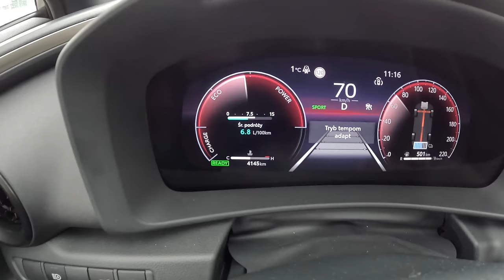NEW Toyota C-HR II 2024 Executive [2.0 Hybrid 197HP AWD] |0-100| POV Test Drive #1936 Joe Black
Car of the Year 2024: Short list of Nominees
👉  Car: Toyota C-HR II 2024 Executive 2.0 Hybrid Dynamic Force 197HP AWD 2024

0:00 Intro
0:09 Walk-around and interior
2:20 Bumpy road
3:00 Casual driving
7:00 Bumpy road
9:45 Casual driving
11:10 Highway
15:18 Acceleration
15:30 Casual driving
24:33 Engine view
24:44 Fuel Consumption

Engine: 2.0L Petrol (Gasolina) Hybrid 4-cylinders
Displacement (cc): 1595
Power: 145 kW/197 hp
Torque: 190 Nm
Transmission: 1-speed automatic e-CVT
Traction:  AWD (All-Wheel Drive)

Acceleration (0–100 km/h): 7,9 s.

Model: 2024
Date of Production : 2023=
Place of production: Sakarya

Driver: Joe Black
Video: GoPro Hero 12 Black
Edit: MacBook Pro / Final cut Pro X